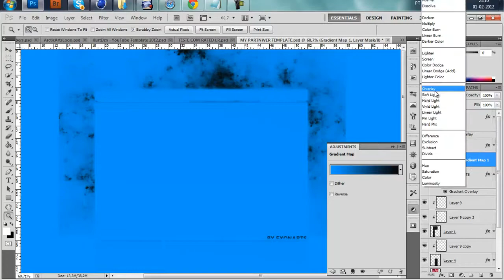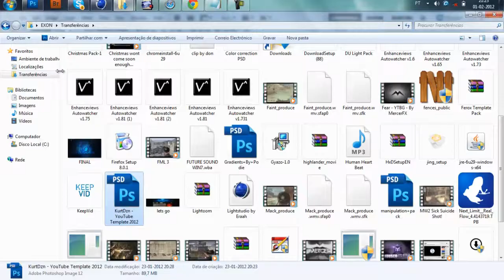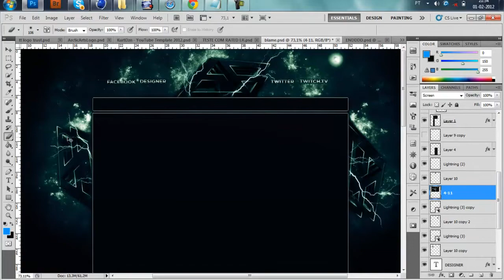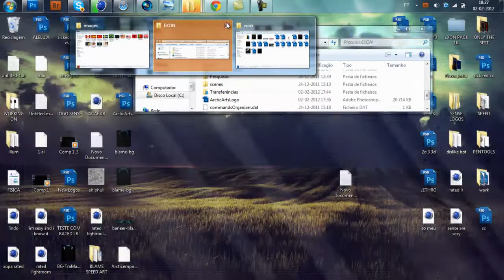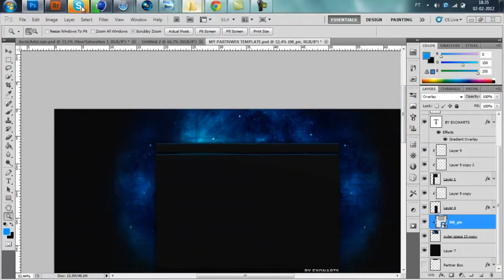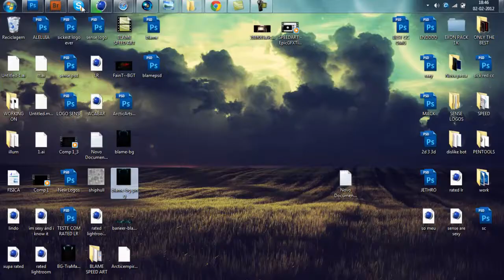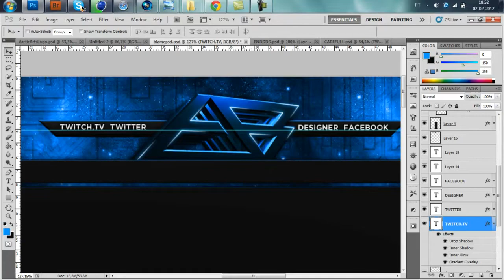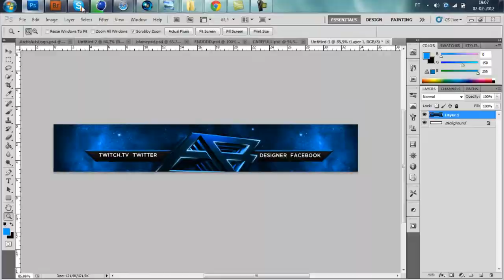Blame Background Speed Art | BY EXONARTS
I have made 2 BG for blame , the first one was a diffrent style inspired by jayfx and the second one was the same style i used in divideps3 background , hope you like it guys!
-Exon